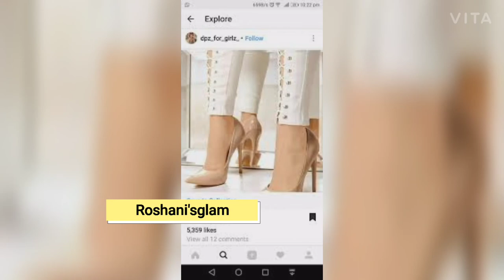latest pant design for girls 2020